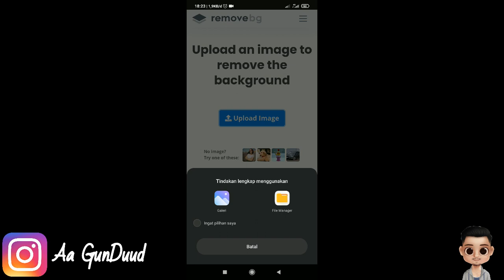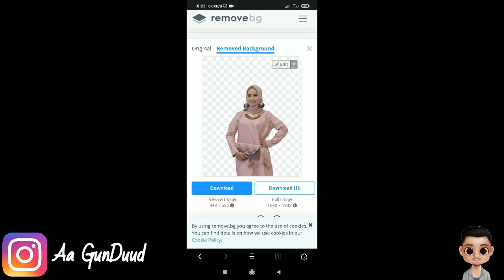Cara capat menghapus Background foto || 1 detik selesai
•JANGAN LUPA!
~KOMEN DAN SHARE.  √

TERIMAKSIH  ^_^